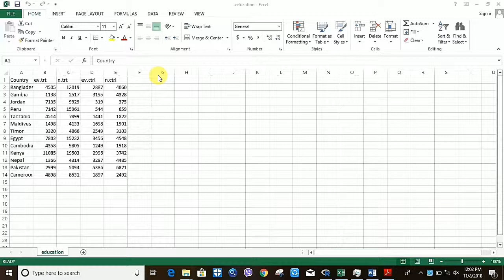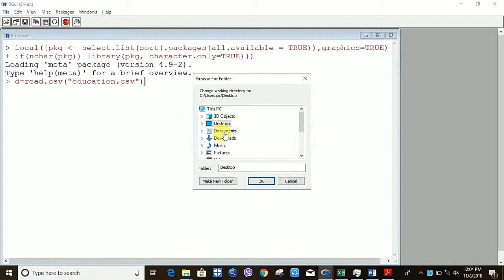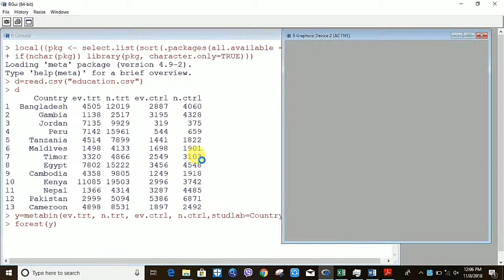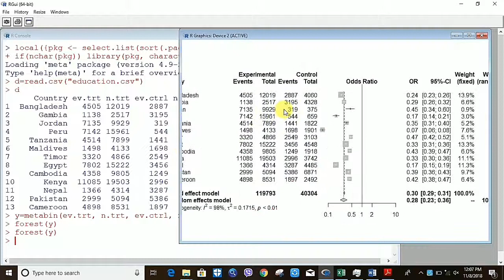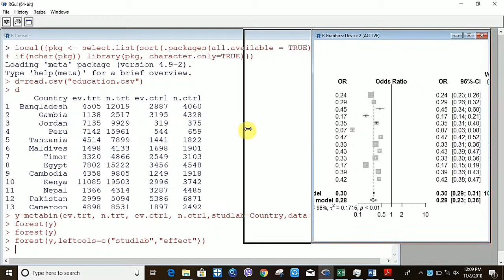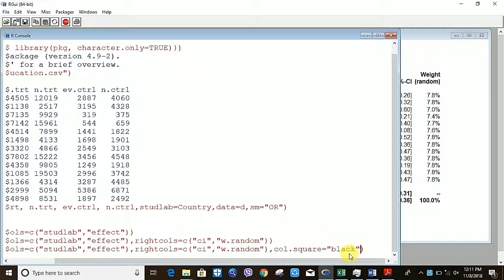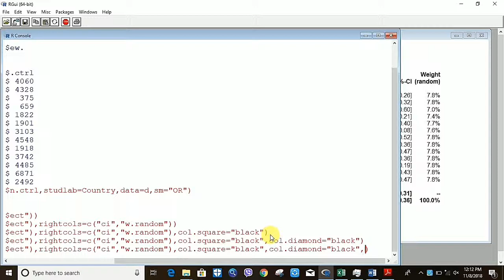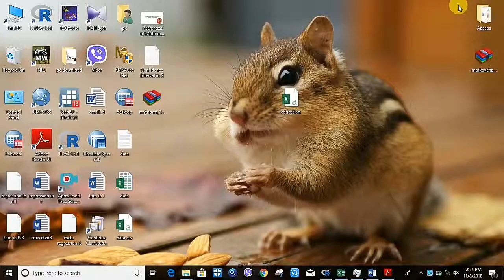Forest plot in R | বাংলায় || by Easy Stat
মেটা অ্যানালাইসিসে ফরেস্ট প্লট অত্যন্ত প্রয়োজনীয় একটি বিষয়।  বাংলায় দেখুন, কীভাবে R ব্যবহার করে ফরেস্ট প্লট আঁকতে হয়।  মেটাডাটা প্রস্তুত করতে সমস্যা হলে কমেন্টে জানাবেন, আমি সাহায্য করব।